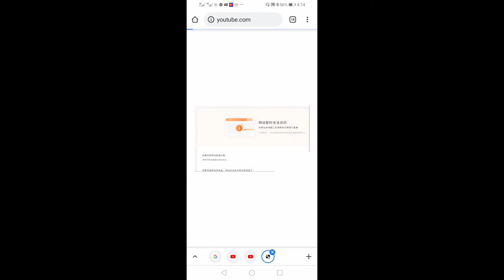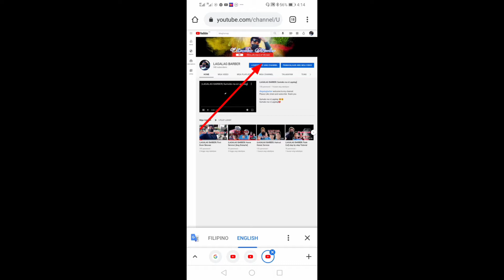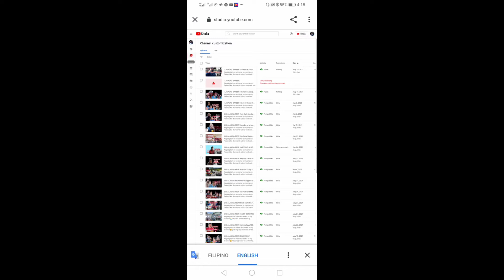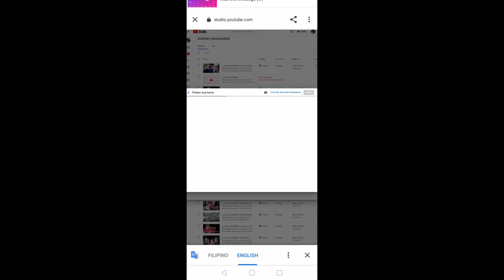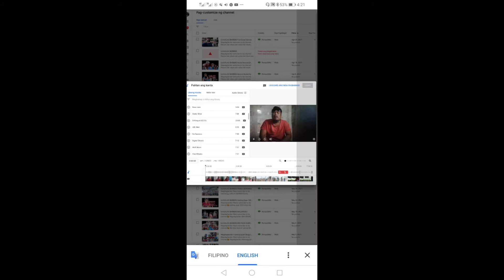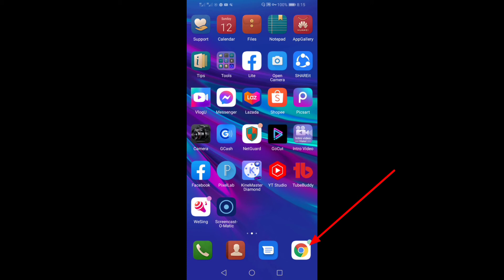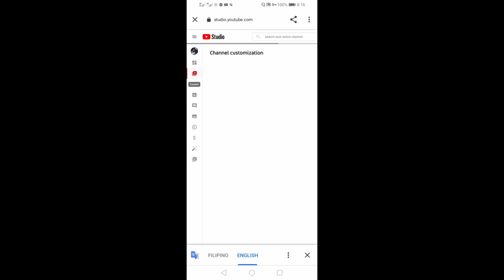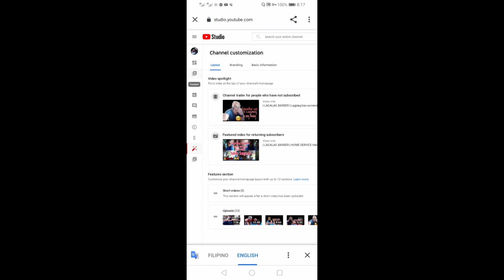/Paano Tanggalin/ Ang copyright Claim Sa Video]Step by Step/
Paano Tanggalin Ang Copy Right  Claim
Sa Video